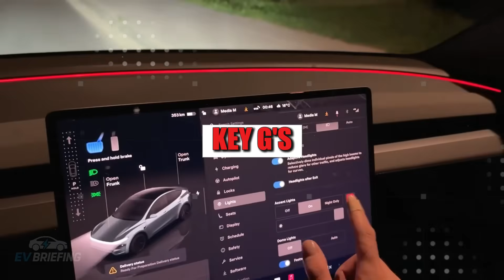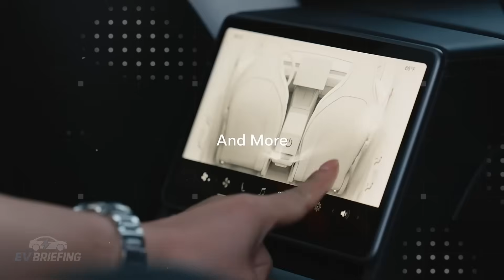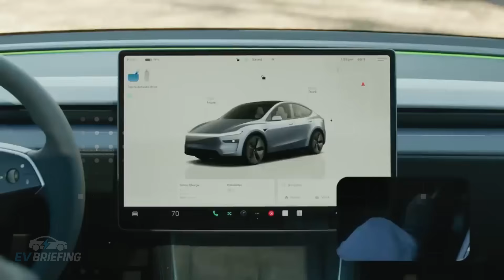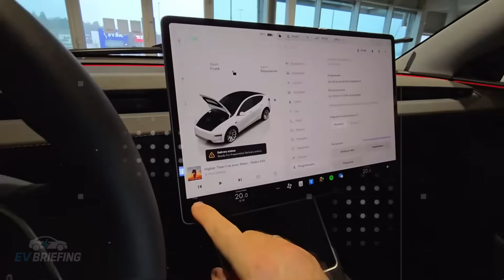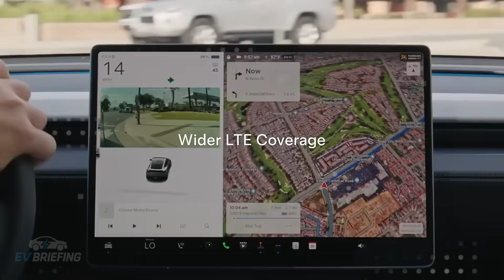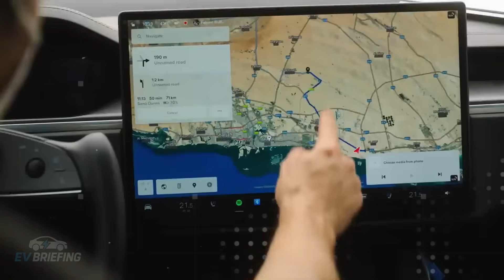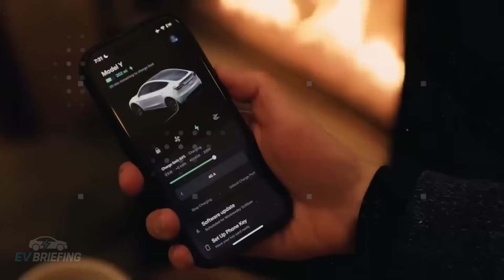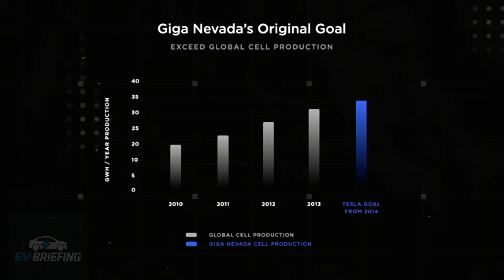IT’S HERE! Tesla aluminum-ion battery —$40/kWh, 25y, 10-min charge, 1000-mile M2 — Elon Musk shocks!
The 2026 Tesla Model 2 has just unveiled one of the biggest technological shifts in the automotive industry: the new hybrid aluminum-lithium ion battery. With 0 to 80% charging in just 10 minutes, 25-year durability, and over 550 miles of range, this breakthrough threatens to end the lithium era for good. More than just a battery, it's a smart system that can self-repair, hibernate, predict failures 72 hours in advance, and adapt to the driver's style. Elon Musk is turning the Model 2 into a mobile urban power station, resistant to extreme temperatures, equipped with AI and graphene quantum dots — all at a fraction of the cost of conventional batteries.
Tesla isn’t just releasing a car. It’s building micro gigafactories in 20 countries with fully automated mass production and on-demand delivery in just 72 hours. With battery costs dropping to $40 per kWh and production free from China’s control, Tesla is shaking up global monopolies. Terms like “quantum pulse,” “recyclable aluminum,” “5-minute charge,” and “energy independence” are no longer futuristic buzzwords — they’re already here. The electric vehicle revolution won’t be led by lithium — it will be driven by aluminum.